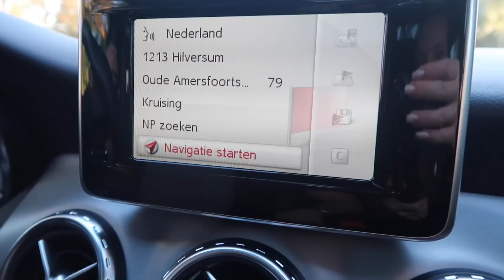DISCUSSIE OP TV | ZE VIND ME LACHWEKKEND EN ZIEK?! | MIJN REACTIE!! VLOG #82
Hi, leuk dat je een kijkje neemt naar mijn video. Voor vragen kan je natuurlijk altijd een reactie achter laten en dan reageer ik er zo spoedig mogelijk op.

Liefs,
Demi